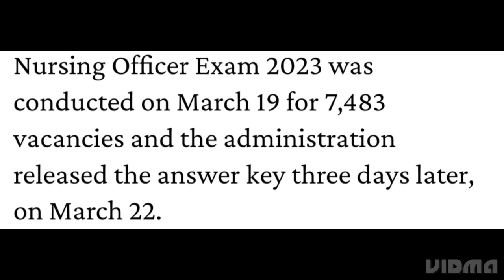OSSSC NURSING OFFICER RESULT 2023 DATE | OSSSC NURSING OFFICER RESULT DATE OFFICIAL DECLARED |LATEST